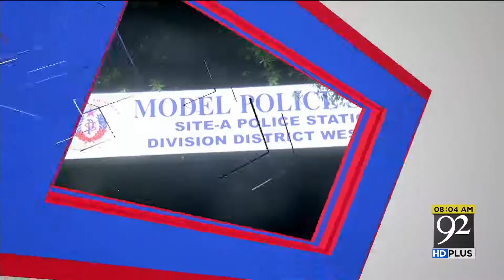News Headlines - 4:00 AM - 17 Sep 2018 - 92NewsHDUK